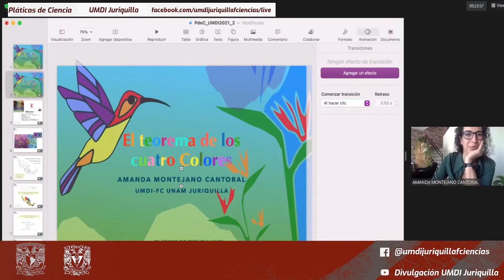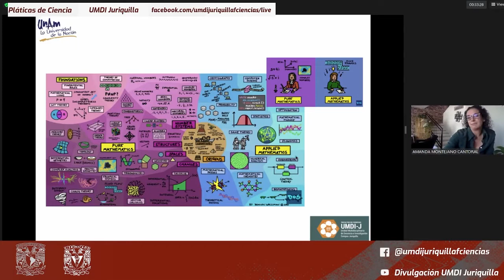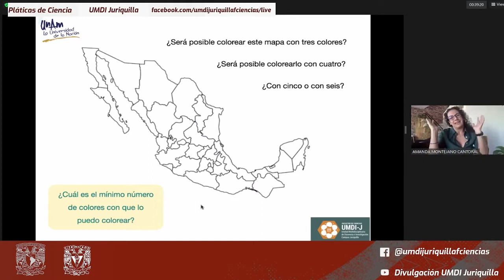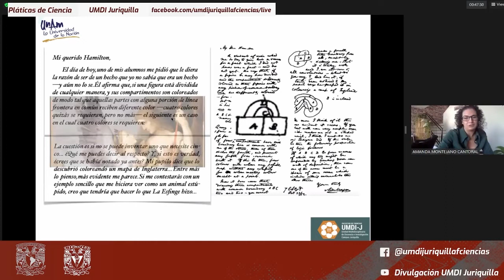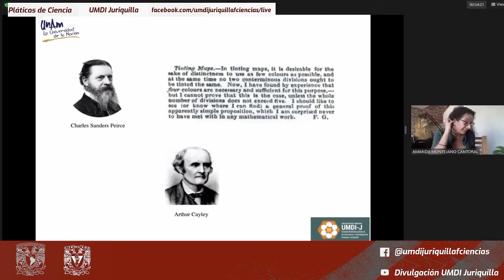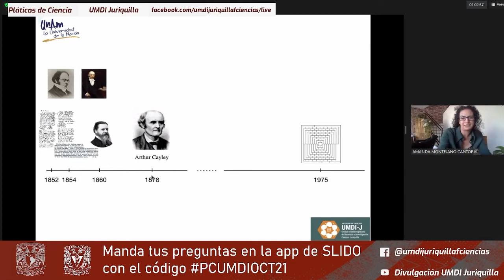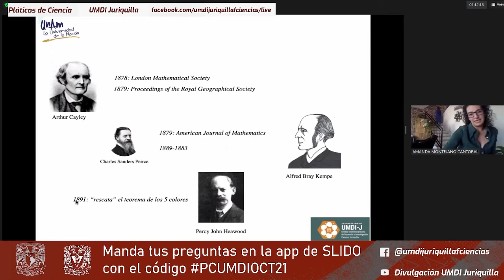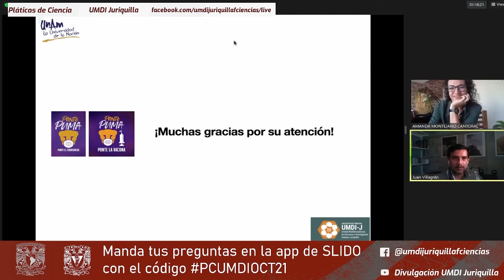Matemáticas de Colores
En la edición de octubre de "Pláticas de Ciencia de la UMDI" imparte la Dra. Amanda Montejano Cantoral la conferencia "Matemáticas de colores".